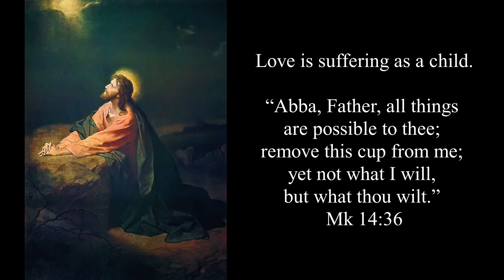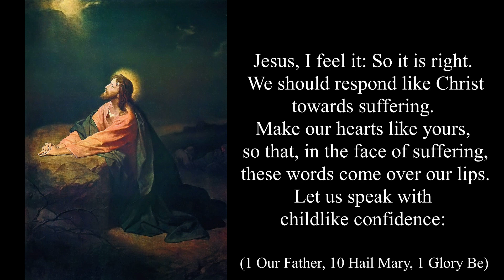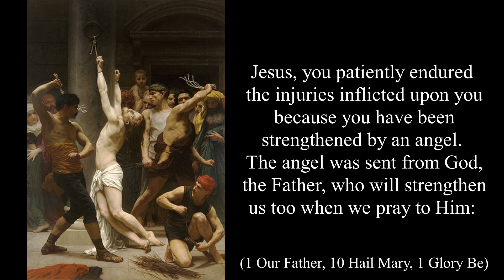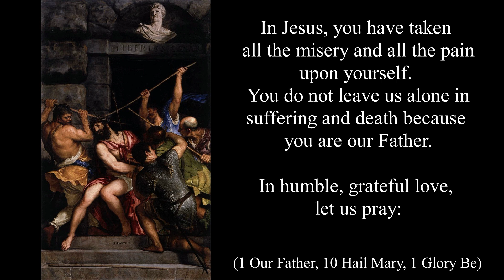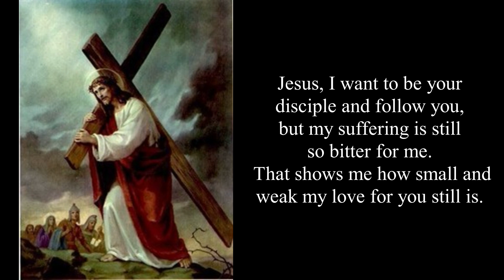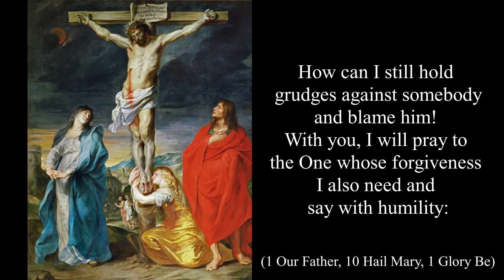The Sorrowful Mysteries of the Rosary of Love [Mysteries Only]; Meditation Prayer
1. The Agony of Jesus – Fruit of the Mystery: Resignation to the Will of God
Love is suffering as a child.
“Abba, Father, all things are possible to thee; remove this cup from me; yet not what I will, but what thou wilt.” Mk 14:36
Abba, “Daddy,” - so Jesus prayed in the face of the most terrible suffering.
The adult Jesus still had a child's heart.
All things are possible to you. – The child’s trust is unlimited.
Remove this cup from me - The child is afraid of suffering; His whole being revolts against suffering. We are not created for suffering, but for JOY.
Yet not what I will, but what thou wilt. - Child-like surrender is victorious.
Jesus, I feel it: So it is right. We should respond like Christ towards suffering. Make our hearts like yours, so that, in the face of suffering, these words come over our lips. Let us speak with childlike confidence: Our Father...

2. The scourging of Jesus – Fruit of the Mystery: Mortification
Love is vulnerable.
Then Pilate took Jesus and scourged him. Jn 19:1
Jesus receives the first wounds. Jesus is injured.
I too, have been injured in the past and I have taken it badly. Perhaps I am still grudging. Do I forget that I have also injured others? Do I forget that not all pain and sorrow must come from others?, I can also hurt myself by doing something wrong or by mistake.
Jesus, you patiently endured the injuries inflicted upon you because you have been strengthened by an angel. The angel was sent from God, the Father, who will strengthen us too when we pray to Him: Our Father...

3. The crowning of Jesus – Fruit of the Mystery: Humility
Love is suffering. Most of all God, Love itself.
“Here is the man!” Jn 19:5
See what hatred, scorn, cruelty – all forms of evil - have made with this man! All the wickedness of the world has been discharged to this single person. And this man, this man of sorrows... was GOD!
O Jesus, what love!
People wonder at the suffering in this world: How can there be a loving God? - and fall into doubt or godlessness. Here, before the raging pain of the bloody, beaten, mocked God, any complaint and any doubt must fade away.
No, you are not a distant God who looks down from heaven with no regard for the suffering of us humans: In Jesus, you have taken all the misery and all the pain upon yourself. You do not leave us alone in suffering and death because you are our Father.
In humble, grateful love, let us pray: Our Father...

4. The carrying of the Cross – Fruit of the Mystery: Patience in Adversity
Love is willing to take upon himself suffering for his beloved.
Therefore, the disciples of Jesus overcome their selfishness and bravely accept suffering and tribulations every day, for the love of God and the others.
"How sweet is the way of the Cross, after you walked on it for us!" so speak the saints, the great lovers.
Jesus, I want to be your disciple and follow you, but my suffering is still so bitter for me. That shows me how small and weak my love for you still is. This is my greatest suffering. So let me suffer, at least, in humility, as unworthy to suffer something for you who have suffered so much for me.
Yes, Jesus, all with you and all for you, and for the eternal joy of my brothers and sisters, so that the Father's infinite love may be revealed, to whom we pray: Our Father...

5. The Crucifixion – Fruit of the Mystery: Love of our Enemies
Love does not accuse but excuses and forgives.
"Father, forgive them, for they do not know what they do." Lk 23:34
O Jesus, who has suffered more injustice than you? Could there be a more sinister act than the murder of God by us guilty humans?
Nevertheless, you prayed for your tormentors and excused them.
How can I still hold grudges against somebody and blame him! With you, I will pray to the One whose forgiveness I also need and say with humility: Our Father...